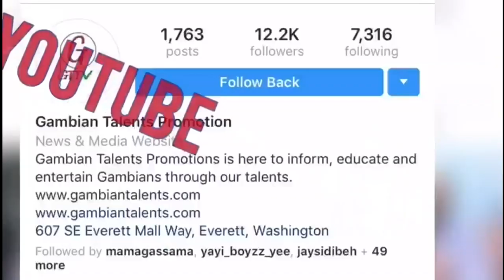YOUTH BANTABA SHOW TOPIC YOUTHS ON TABASKI